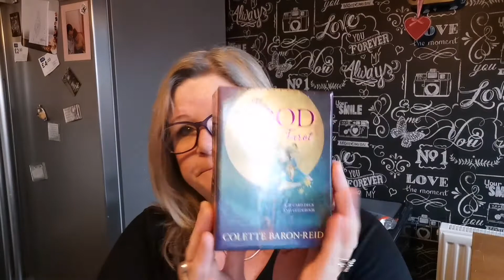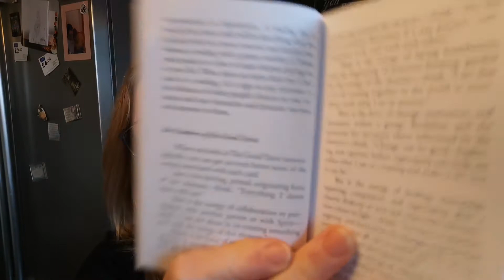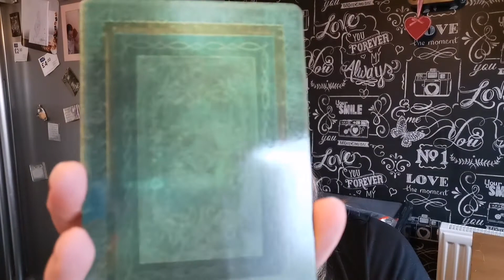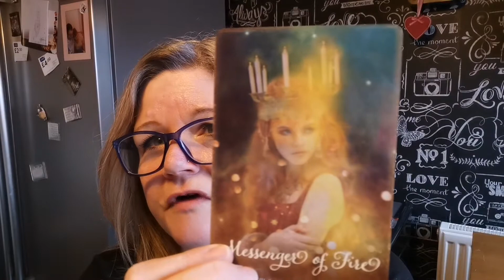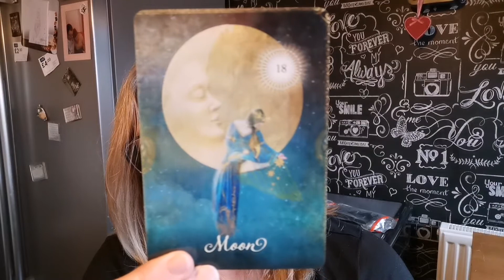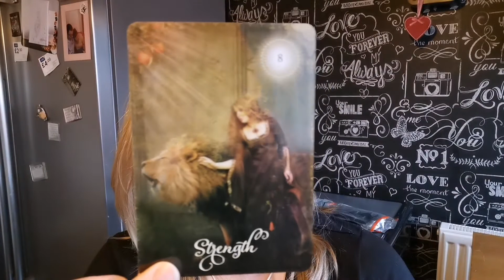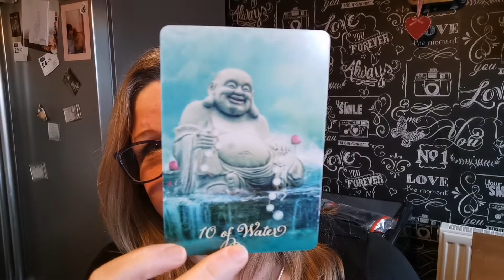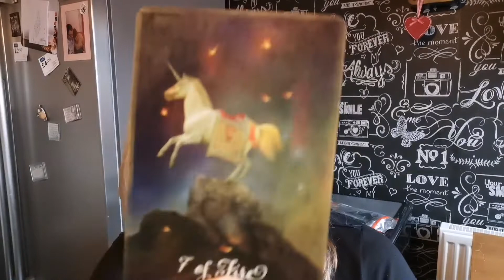The Good Tarot by Collette Baron-Reid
A Flip through of this beautiful deck and a question for you 😁